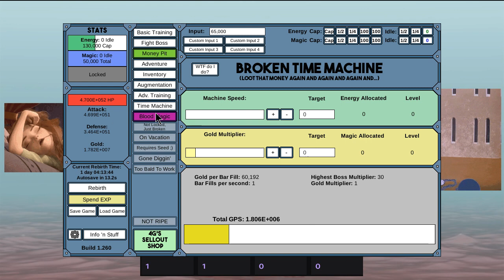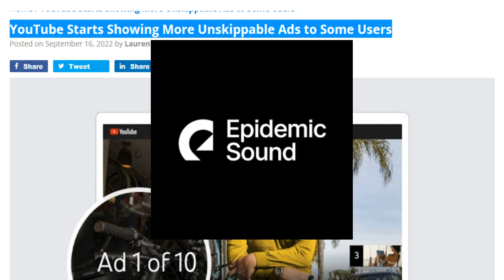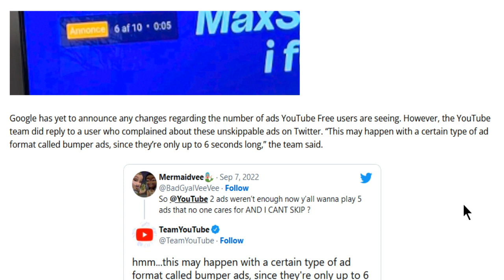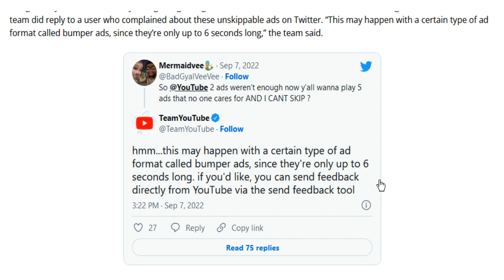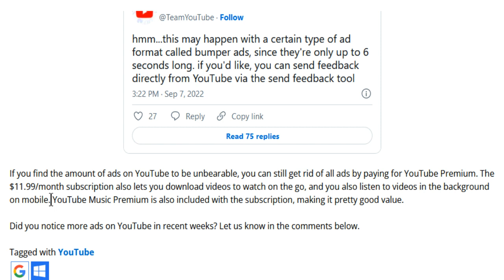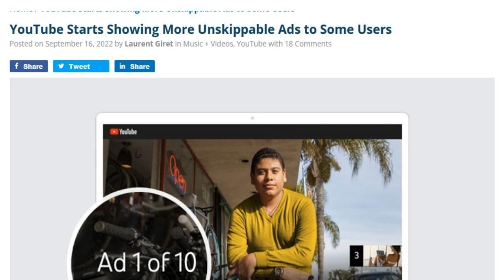Joe's (possibly loud) 'Cast, 9/18/2022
1:51 - Work week/NGU Idle (skip intro)
8:21 - Pinball
14:32 - YouTube Ads/Copyright
27:22 - Maria Bamford
34:03 - Closing